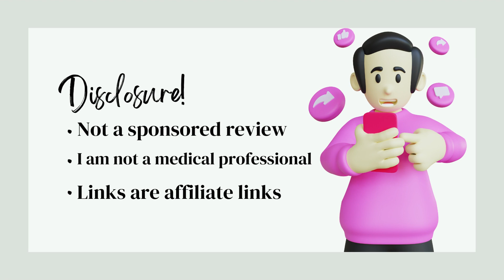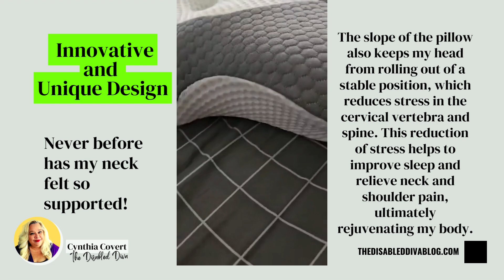Elviros Cervical Memory Foam Pillow For Neck Pain - Product Review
The Elviros Cervical Memory Foam Pillow for neck pain relief. Designed with the perfect contour shape to support and align your head, neck, shoulder, and back. How this innovative pillow brought neck pain relief to this fibromyalgia and psoriatic arthritis patient.